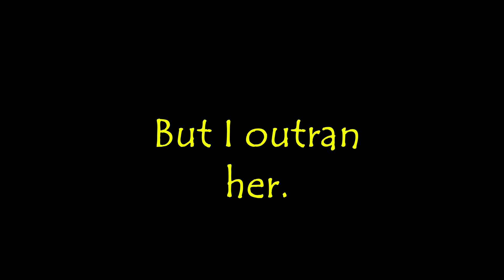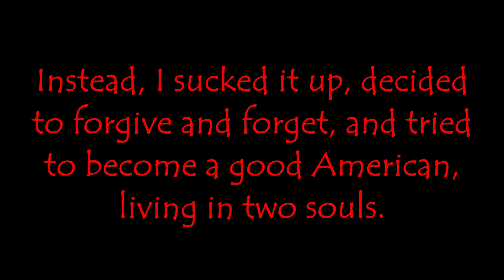Exile Memories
This is is a bittersweet, coming-of-age story about a kid whose Cuban Huck—Finn-childhood is upended by a nuclear crisis, lands him in a place where he feels unwelcome, then becomes a “Good American” by living in two souls, later seeking his roots by remembering the branches of the mango tree that framed his childhood.